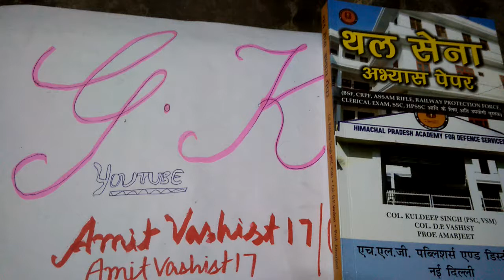GK for GD , army,bsf CRPF ITBP Delhi police,Clark, HP police,up police 15 February 2019